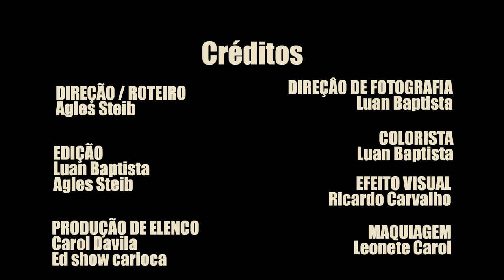MOVIE HELP - A INDULGÊNCIA - Filme Agles Steib e Charles Paraventi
Curta Metragem piloto “ MOVIE HELP”
A indulgência
Com: Charles Paraventi, Agles Steib e Jason Antunes